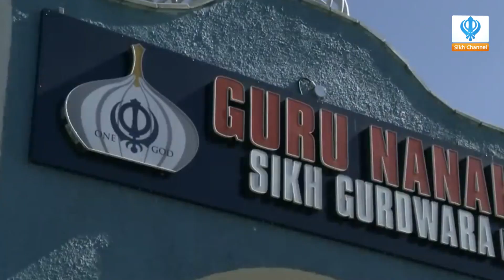ਭਾਰਤ ਤੇ ਕਨੇਡਾ ਚ ਪਈ ਦਰਾੜ ਭਾਰਤ ਨੇ ਕਨੇਡਾ ਨੂੰ ਦਿੱਤਾ 7 ਦਿਨ ਦਾ ਸਮਾਂ